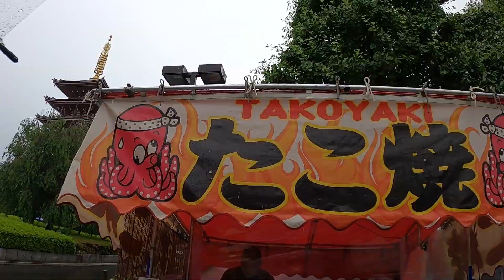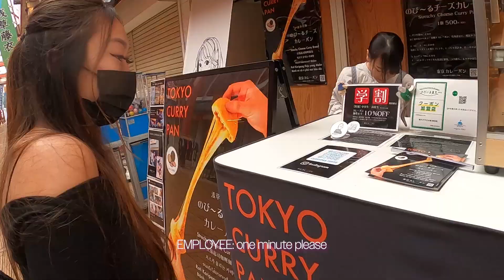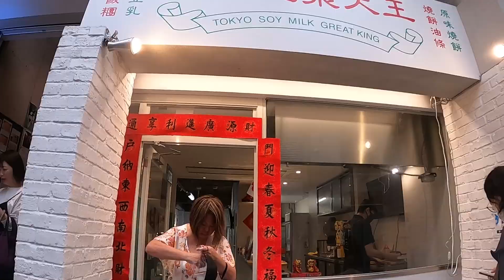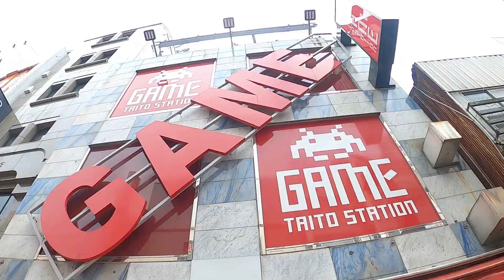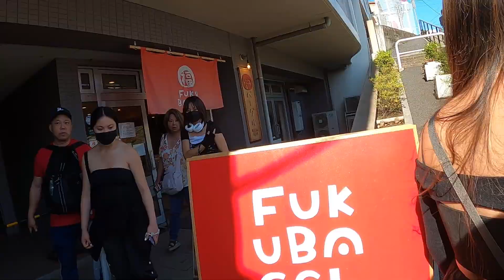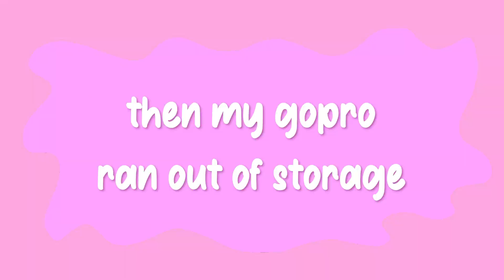[vlog] fresh takoyaki by sensoji temple!!! ~lots of shopping streets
jet lag was hitting everyone hard this day